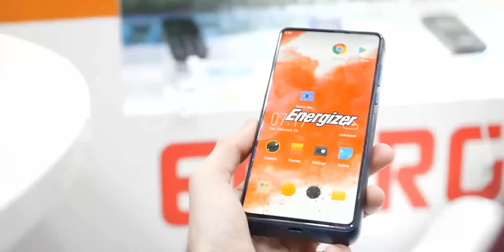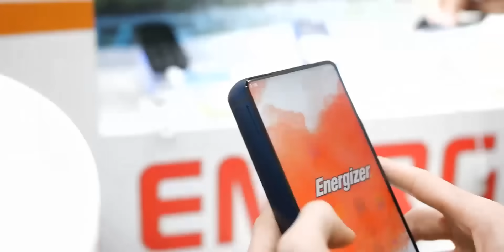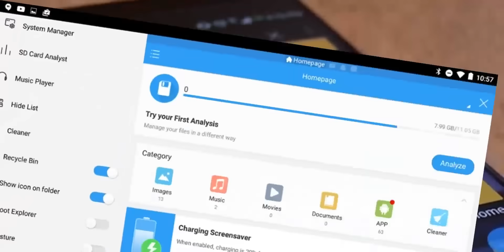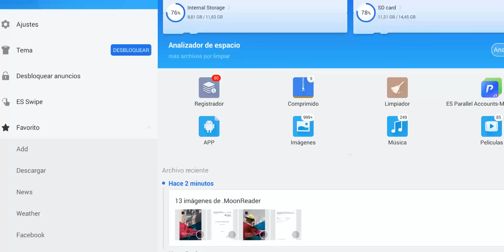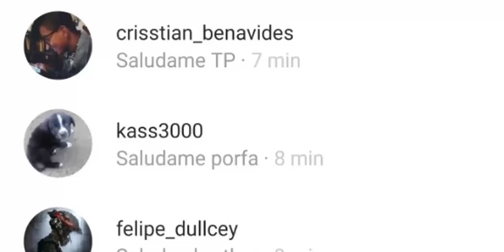¿Otra vez? Samsung Galaxy S10 5G EXPLOTA ¿El nuevo Note 7? | Noticias Tecnologicas